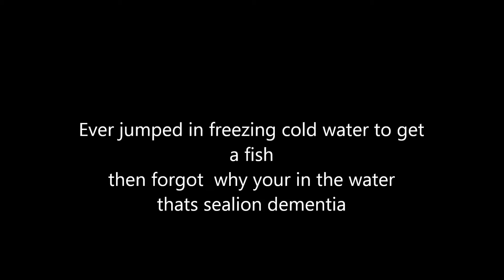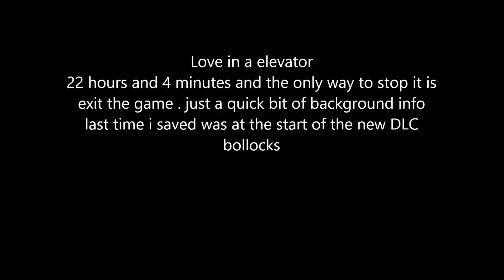Fallout 4 infinite elevator ( annoying glitch)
this Is a huge annoying glitch in Fallout 4's DLC its found after you do the side quest brain dead and exit the vault short answer save before getting in the doomed elevator I have trimmed a lot of fat to get this video done but this went on forever .